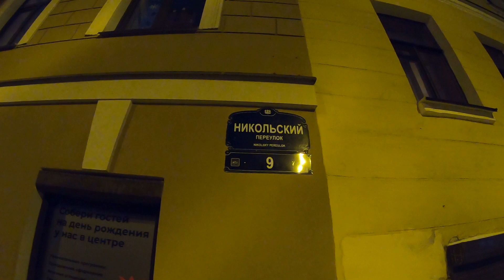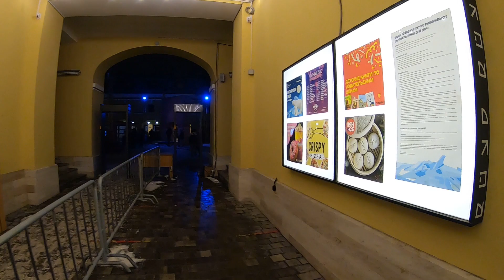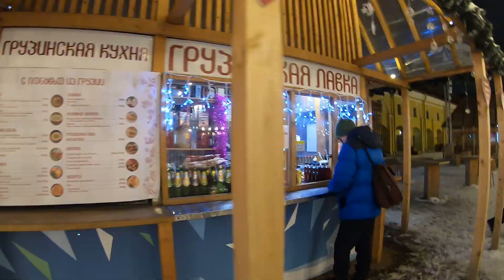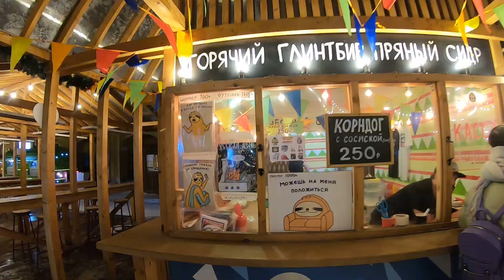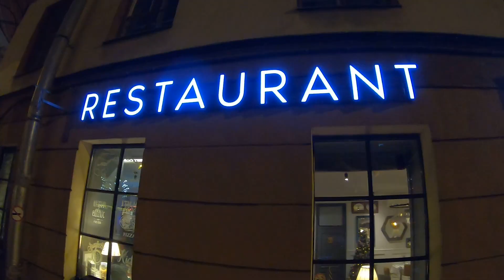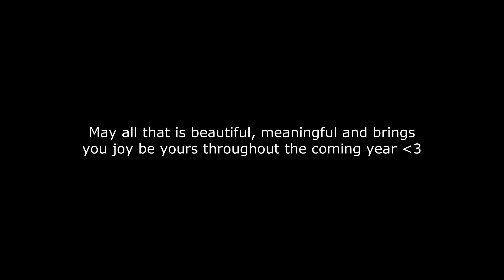How Russians Celebrate Christmas? | 🇷🇺 // EPISODE 13 | Life under Russian sanctions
In this video I went to one of the Chirstmas fairs in the great city of St. Petersburg, Russia.

A Sri Lankan from Russia tries to show the world most astonishing places of Russia from a foreigner's perspective.